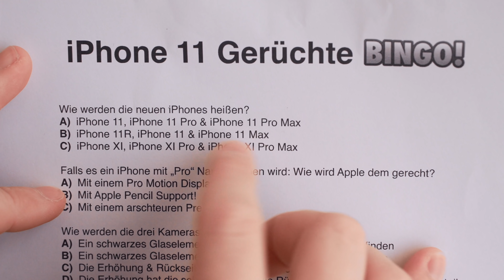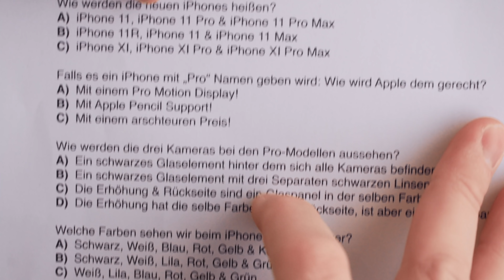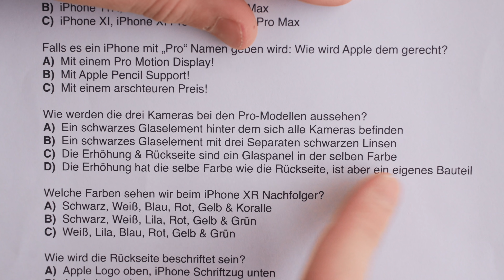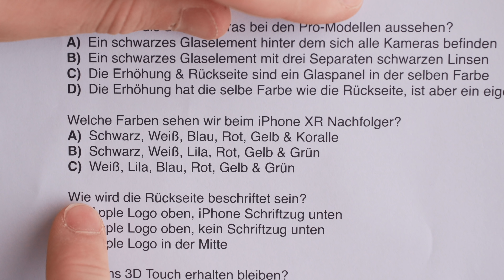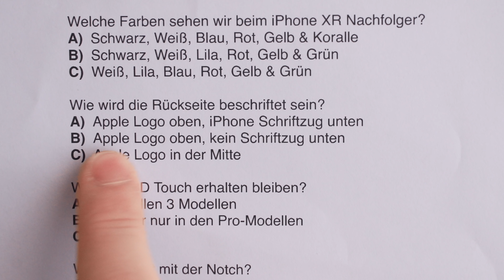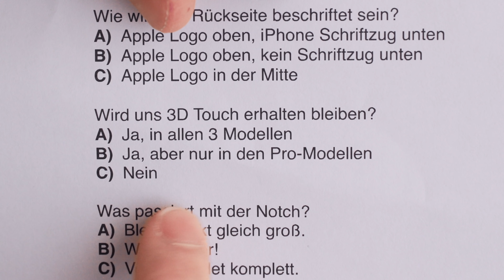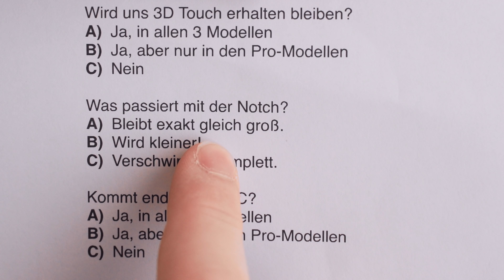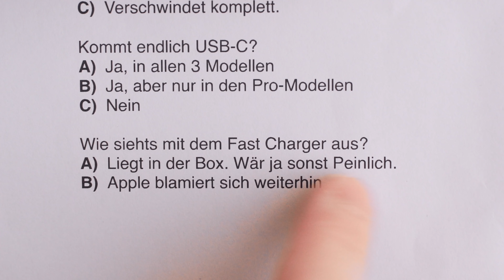iPhone 11 Gerüchte Bingo! Welche Leaks werden stimmen? - felixba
Am Dienstag steht ja eine große Apple Keynote an: Grund genug sich zusammenzusetzten und im Detail über die kleinen Dinge zu quatschen, die noch nicht zu 100% geleaked wurden :)